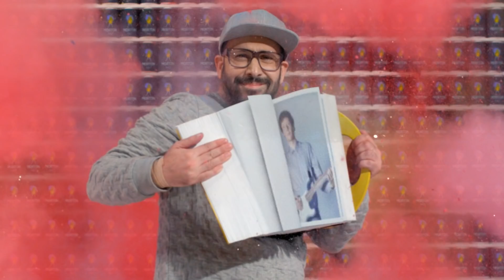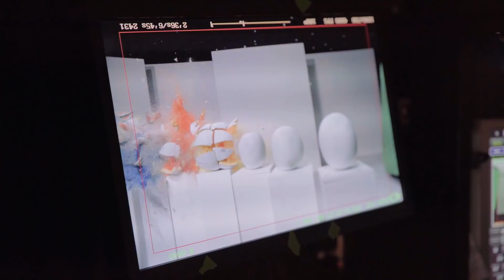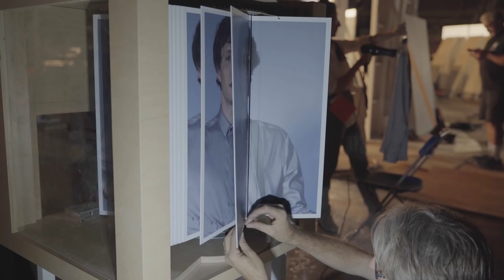OK Go Sandbox - Q&A for The One Moment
OK Go discusses the making of their music video, “The One Moment.” They discuss the science and math that went into producing the iconic video in which objects pop, crash and crumble to the beat of the music.